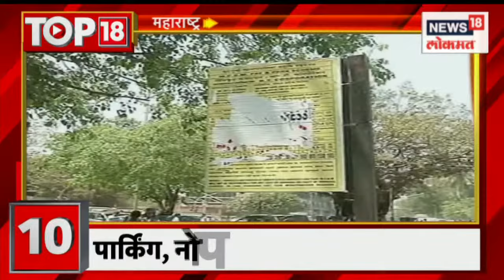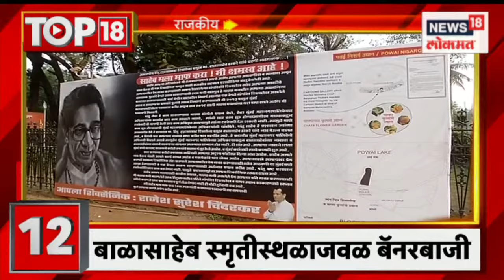Top 18 | हिंगोलीत आज पहाटे भूकंपाचे धक्के | Marathi News | Jan 8, 2023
कोरोनामुळे मुंबईकरांची धाकधूक वाढली. मुंबई पश्चिम रेल्वेच्या टीसींनी विना तिकीट  करणाऱ्या तब्बल १३ हजार प्रवाशांना पकडलं आहे . मुंबईच्या तापमानात पुन्हा घट  झाली आहे. त्यामुळे पुन्हा हुडहुडी अनुभवता येणार आहे. समृद्धी महामार्गावर 613 वाहनांनी मोडले नियम.

The fear of Mumbaikars increased due to Corona. The TCs of Mumbai Western Railway have caught around 13 thousand passengers without tickets. Mumbai's temperature has dropped again. So you will be able to experience the hoodoo again. 613 vehicles broke rules on Samriddhi Highway.

n18oc_news